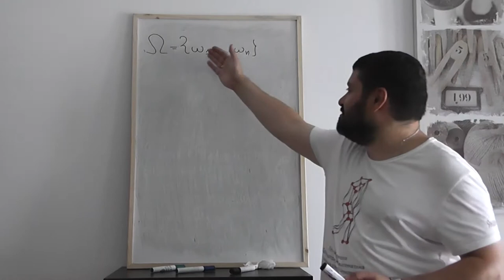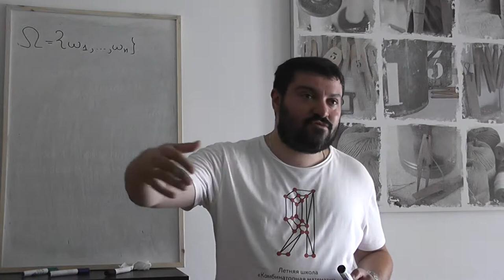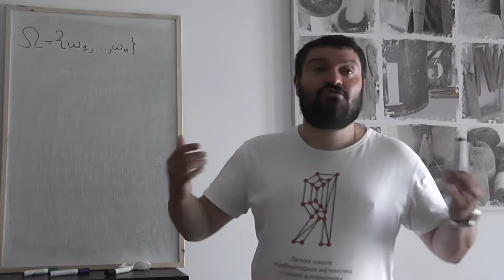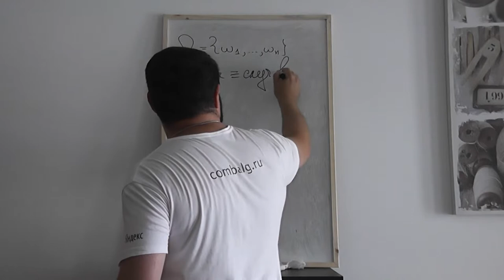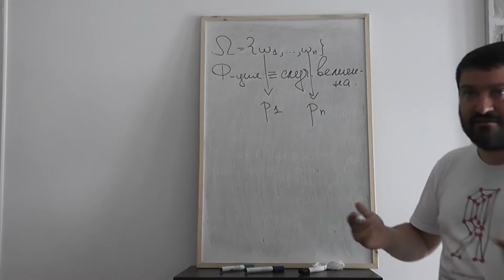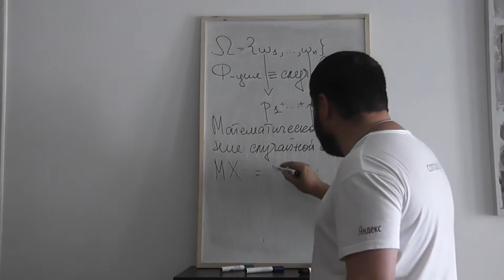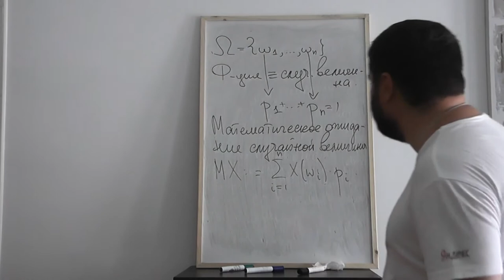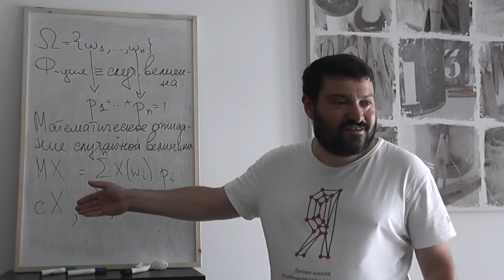27 Функция (случайная величина), среднее значение